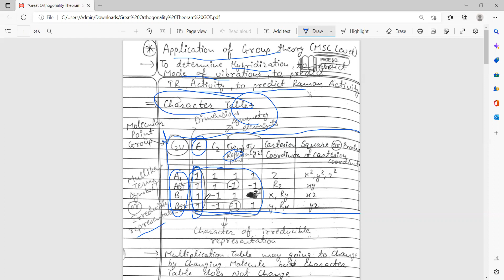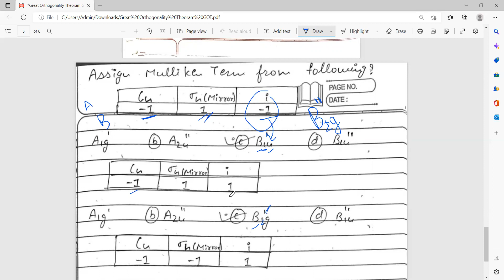GREAT ORTHOGONALITY THEORAM (GOT)